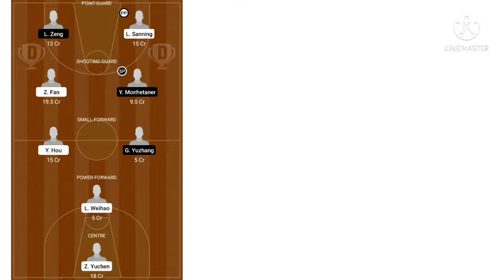Beijing Royal Fighters Vs Xinjiang Flying Tigers Dream11 Team,Match Prediction &Preview